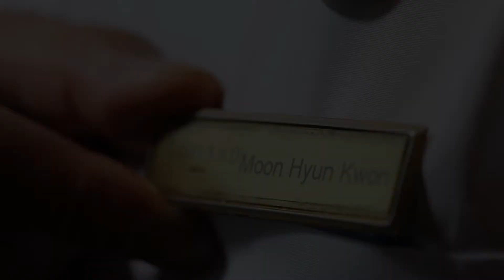콘래드 호텔 권문현 지배인을 만나다.